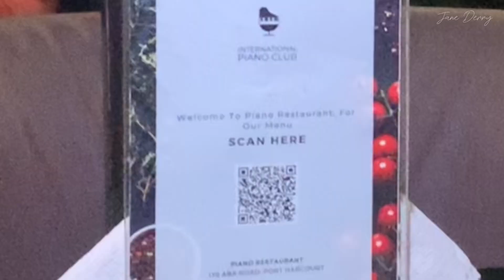Where to visit in Port Harcourt for Karaoke | Live Band | Reggae Night | Affordable Menu & Cocktail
HEY BABES
This is another lifestyle in port harcourt series , in the series I show you places in port harcourt. This is a restaurant review , restaurant in Port Harcourt because y’all love new spots.

Oldest restaurant in Port Harcourt
Where to go for Karaoke Night in Port Harcourt
Live bands an reggae music

Unlimited cocktail 🍸 : Monday - Thursday  ₦15,000.00 per Person drink till you feel better

Karaoke Nights in Port Harcourt: Wednesday & Thursday
Live Band with soulplus : Sunday
Reggae night : Last Fridays of the month

When you visit please tag me ​⁠​⁠​⁠@Janederryo & The restaurant 🤭😌

I FILM & EDIT WITH MY PHONE / MacBook Pro

I also have an editing COURSE  ;  ₦25,000.00  ( send a Dm on instagram or mail )

Say hey babe on

If you’re NEW here , Hey babe it’s Jane Derry I’m a lifestyle content creator currently living in Port Harcourt, Rivers State Nigeria.

itsjanederry nigerianvlog PIANO CLUB AND RESTAURANT 15 ON HERBERT RESTAURANT NEW SPOT IN PORT HARCOURT : 15ONHERBERT RESTAURANT , FOOD , DRINKS , AESTHETICS + PLACE IN PHCITY